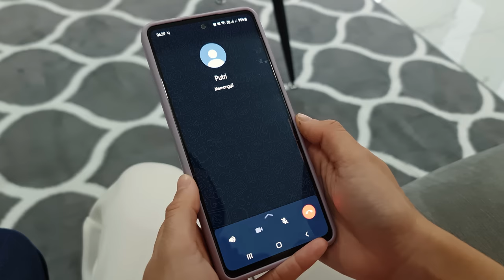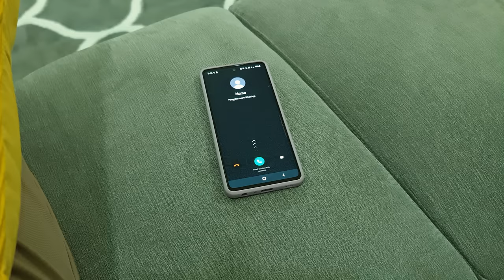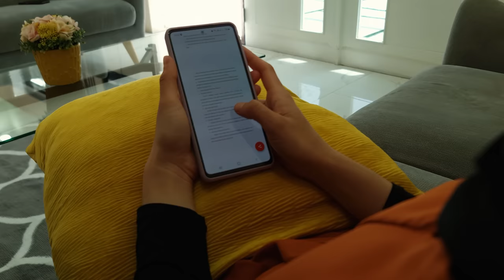DRAMA | Anak Lelaki Ku | Part 1 | Semua Berawal Di Sini